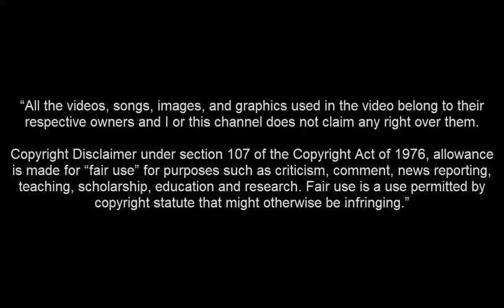Anas Tahiri • BEŞİKTAŞ'A HOŞGELDİN┃Waalwijk Skills & Goals 2019 2020 HD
Anas Tahiri Beşiktaş'a hoşgeldin skills golleri anas tahiri skills goals beşiktaş welcome to waalwijk 2020 goals anas tahiri beşiktaş tüm golleri skills